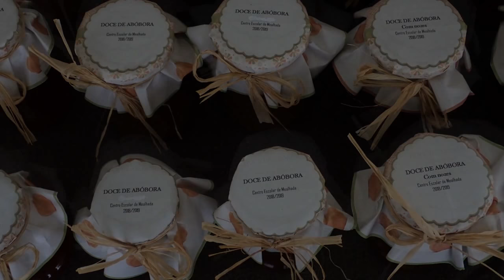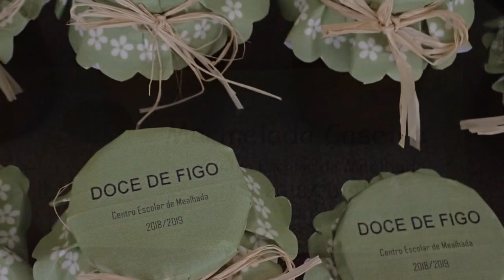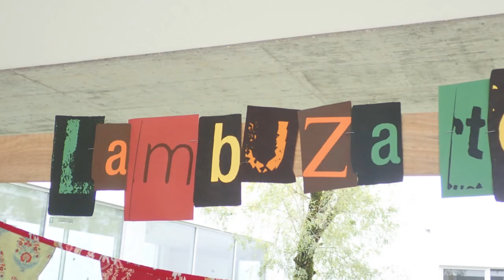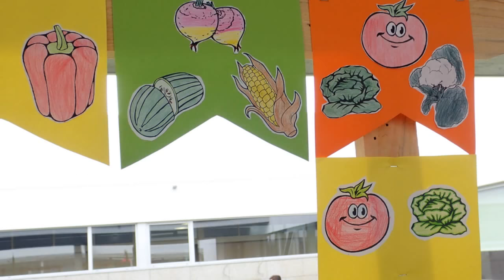FEIRA ESCOLA 05